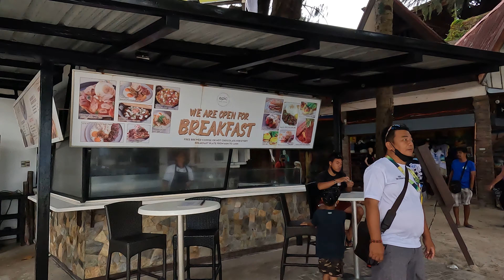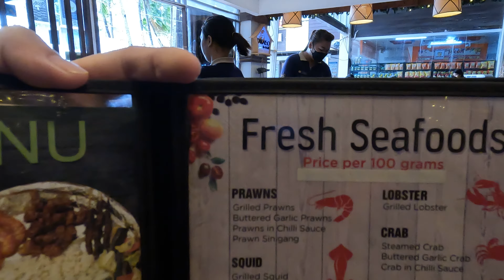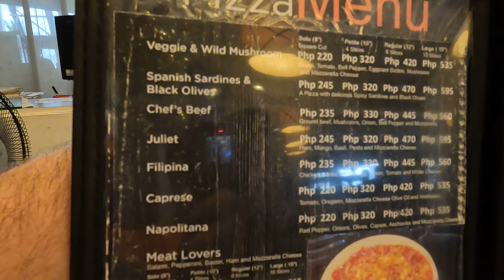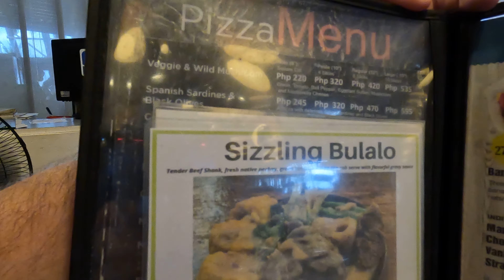Parasio Bar & Grill, Boracay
Time to eat. Kristine and I with myk and his girl found food. Kristine and I have eaten here before and recommended it. the food is amazing and not to pricey